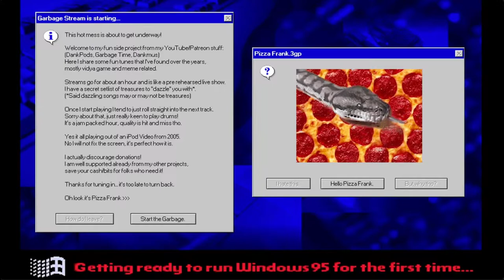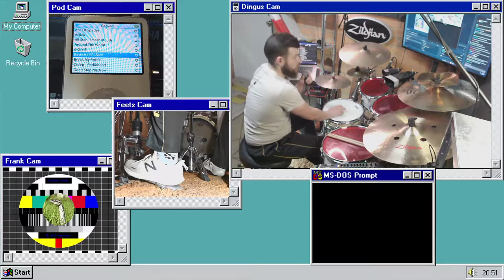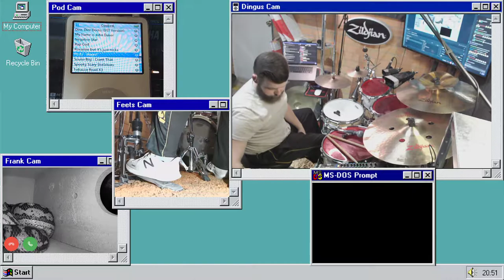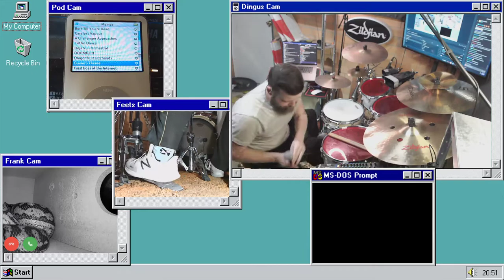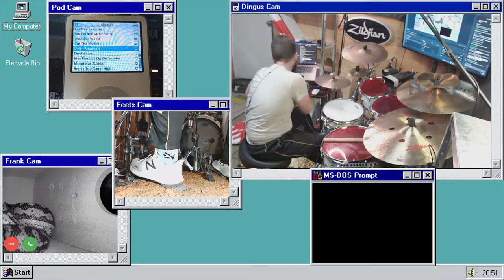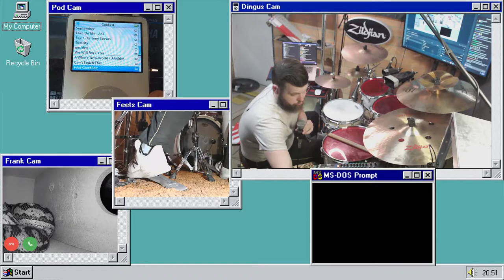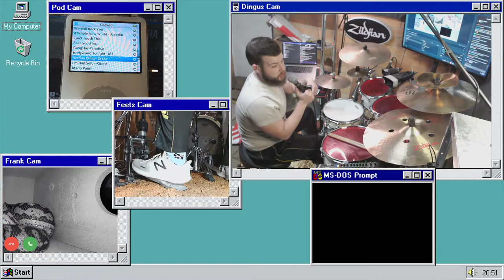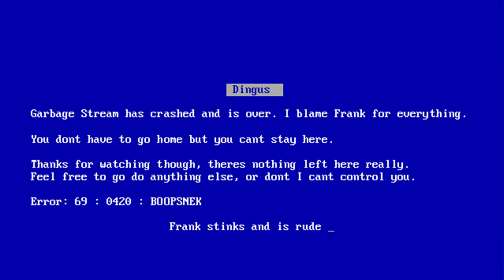Final Twitch stream. I'm off to Floatplane! (2nd January 2022)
Garbage Stream vod from 2nd January 2022

Now that he's gone from Twitch and moved onto Floatplane, I shall no longer be uploading the vods as he has requested it not to be reuploaded to YouTube.
If there's some way I can figure things out to get his streams here, you bet you'll see this account popping off again.
What I do implore you to do however, is support this mad-lad on Floatplane. It's only USD$2.80 (which is about £2 over here) and is roughly half of what subbing on Twitch is.
This channel legit started out when I realised his vods would be lost to time after 2 weeks, so I made my own backup, made it public so anyone could go back and see them.
I'm not gonna shill here and tell you to follow me on places cause that's not what this is for (although I WILL shill for Dank lol)
So yea, please go check out his Floatplane page, now that he dosen't need to worry about content matching and muting etc, he can play whatever the heck he wants! :D